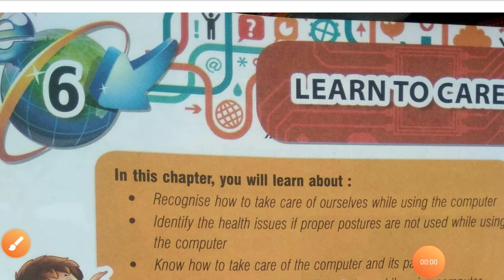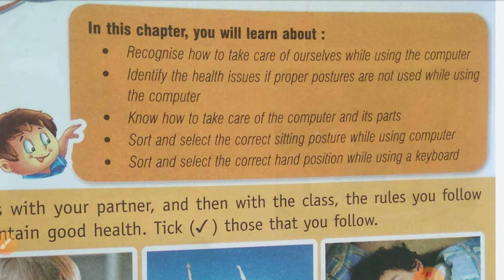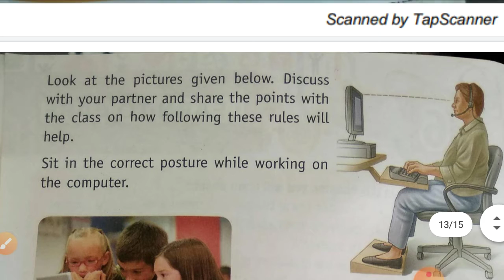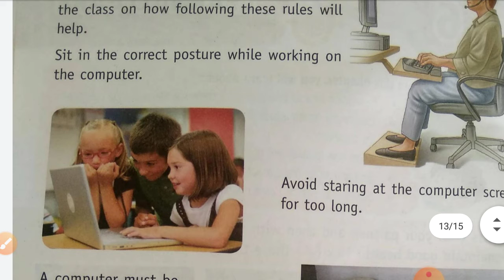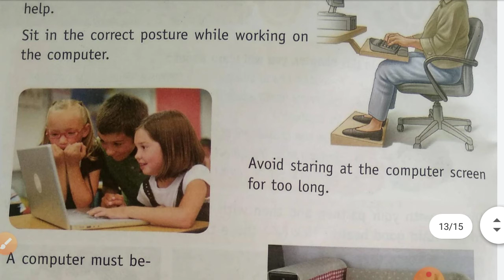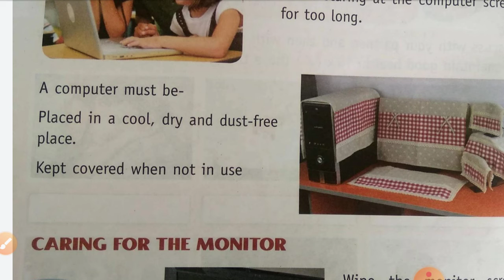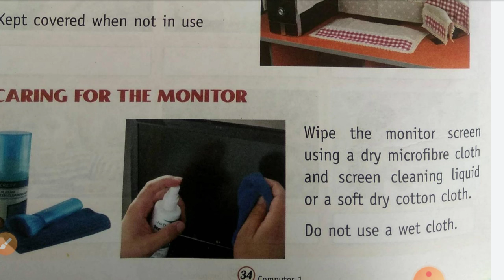3rd computer lesson 6 book reading